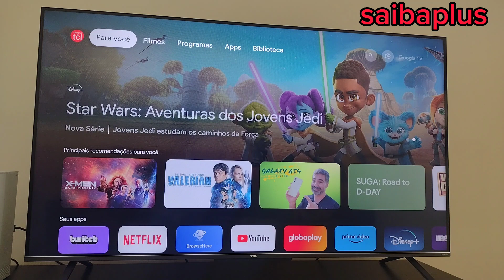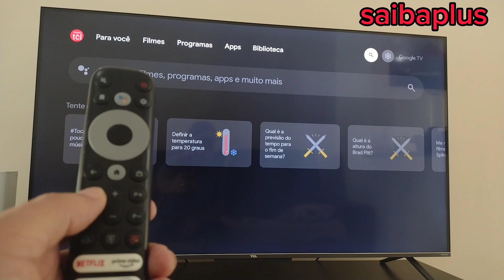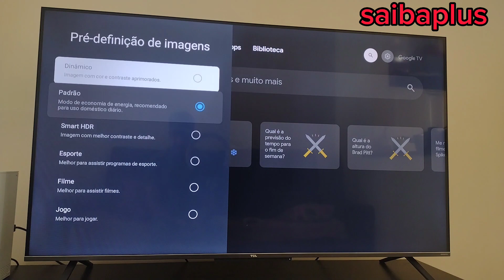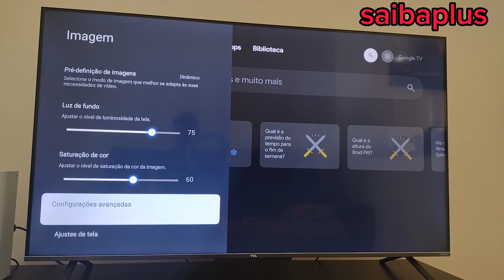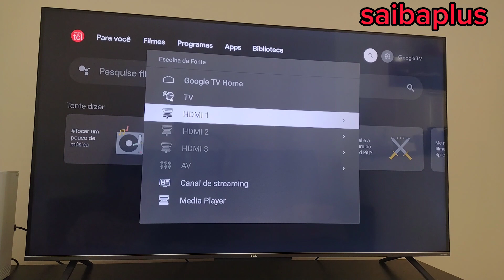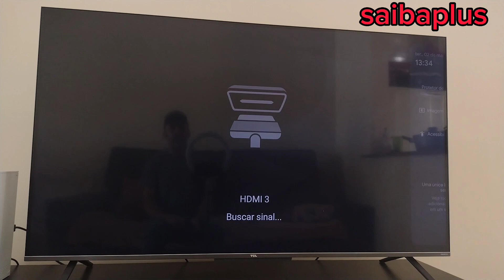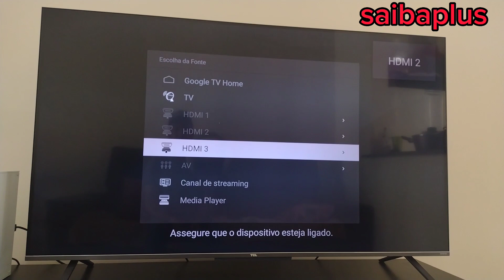modo de imagem todas as Fontes como configurar na tv tcl